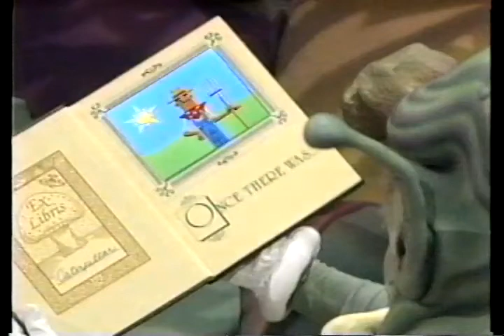Even Stephen (1992)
Claymation segment for Adventures in Wonderland, by Will Vinton Productions.
Director: Barry Bruce
Producer: Paul Diener
Animation: Tracy Larson and Joel Brinkerhoff